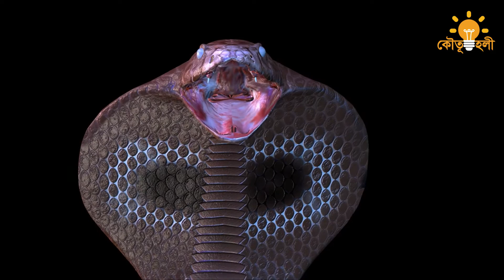বিশ্বের সবচেয়ে বিষাক্ত সাপ | Most Venomous Snakes in the World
সাপ' শব্দটি শুনতেই, মনের মাঝে দানা বাধে, এক অজানা আতংক! তবে শুধু শুধু আতংকিত হবার, কোনোই কারণ নেই। কেননা, বিশ্বে এখন পর্যন্ত আবিষ্কৃত, ৩৬০০ প্রজাতির সাপের মধ্যে, অধিকাংশই হলো, বিষমুক্ত সাপ। মোট ৩৭৫ প্রজাতির সাপ হলো বিষধর।

এখন মনে প্রশ্ন আসতেই পারে, এ ৩৭৫ প্রজাতির সাপের মধ্যে, সবচেয়ে বিষধর সাপ কোনটি?

আজকের ভিডিওতে, আমরা সে প্রশ্নের উত্তর খোঁজার চেষ্টা করেছি।

☢ আমাদের অন্য ভিডিওগুলো দেখুন ☢